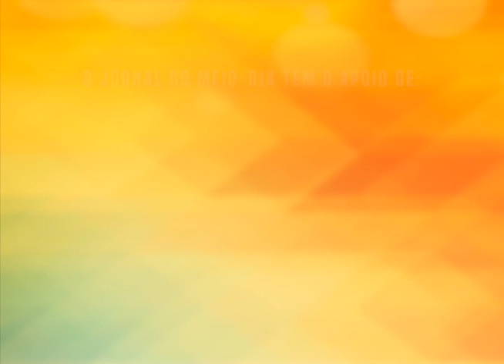Curso prepara jovens para a escola militar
A Escola Militar de Porto Alegre está oferecendo 50 vagas de estudo. E, aqui em Montenegro, alguns jovens estão se preparando para o curso. O objetivo é conquistar um lugar entre os selecionados para seguir carreira militar.